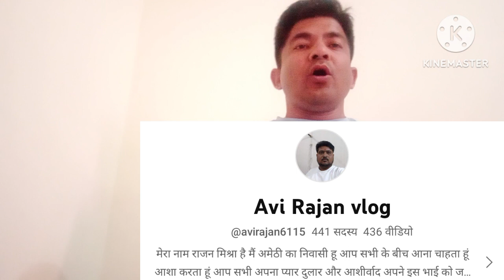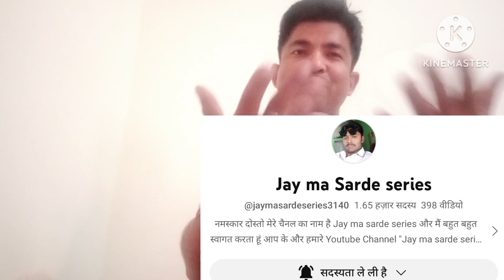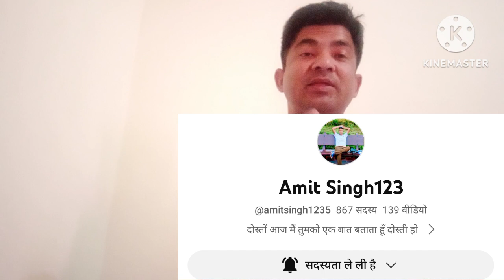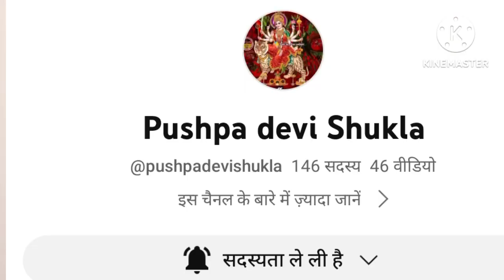यूटूब जर्नी पार्ट 5 में आप सभी का है स्वागत देखिये मेरी सफलता का राज क्या है🙏